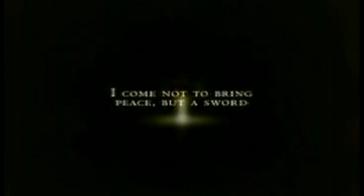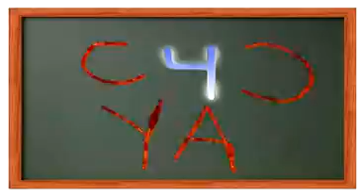The Bench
Christian Grinch